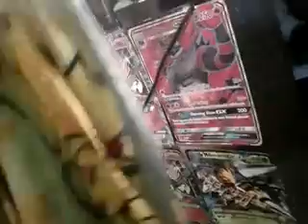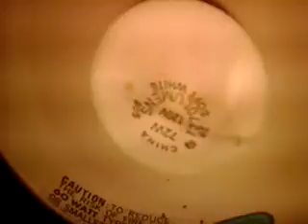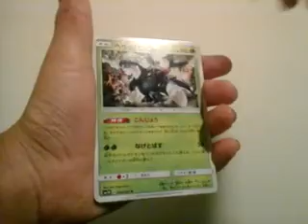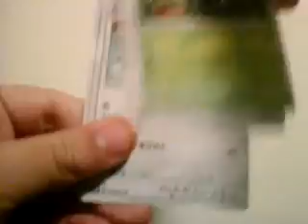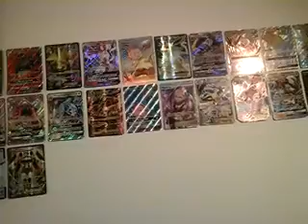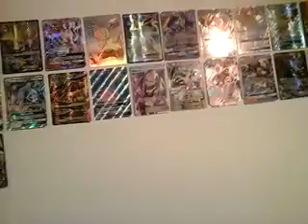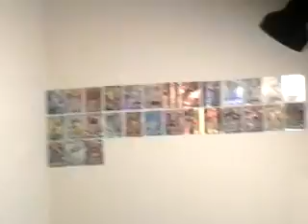Deck update cool/awesome